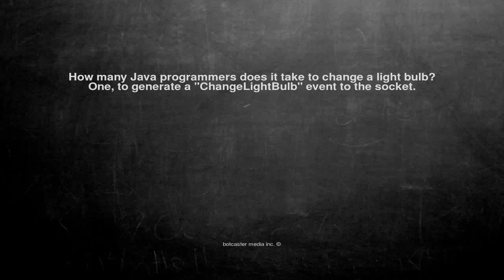Ok, here is the joke. How many Java programmers does it take t...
How many Java programmers does it take to change a light bulb?
One, to generate a "ChangeLightBulb" event to the socket.